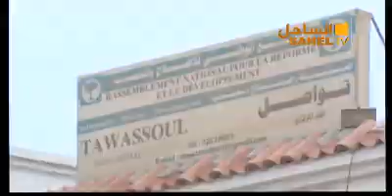مداخلة السيد عبد الصمد / امبارك رئيس مركز أطلس للتنمية في أخبار الساحل 16-07-2018